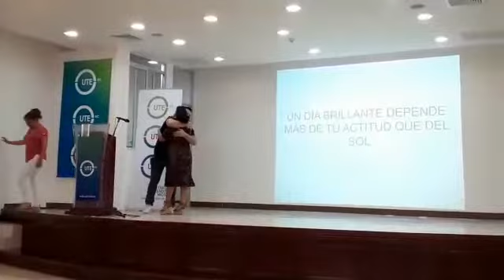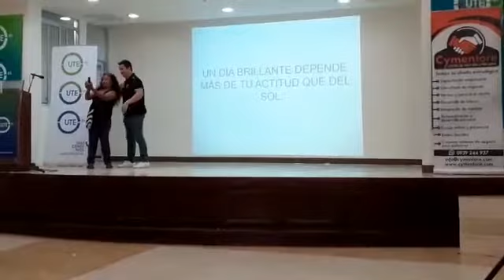Empoderamiento personal / yo quiero, yo puedo, yo voy a lograrlo.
El empoderamiento es saber quién eres, porque estás aqui, cuáles son tus talentos y hacía donde te diriges.